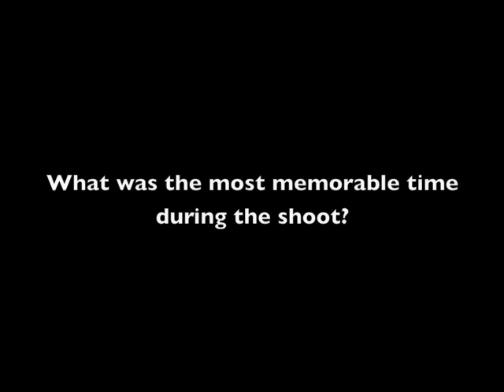Hongkong Disneyland Shoot behind the scene (Zexin and Huifeng)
Behind the scene shoot for HongKong Disneyland by ChuianFeng, 1950 Photography  (Zexin and Huifeng)